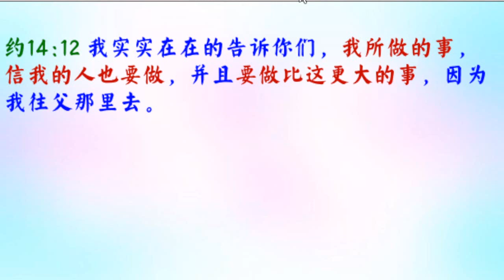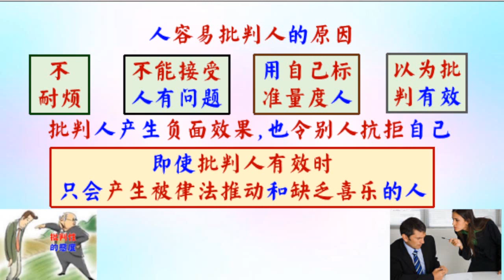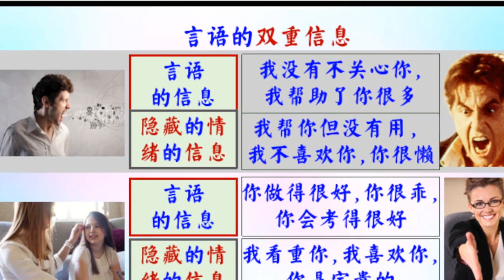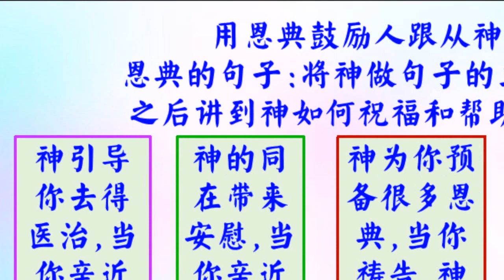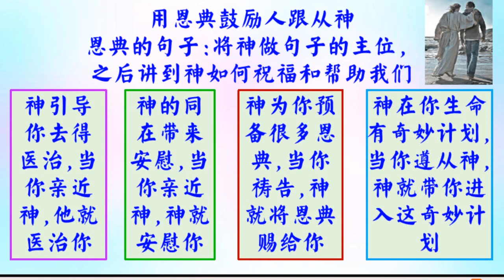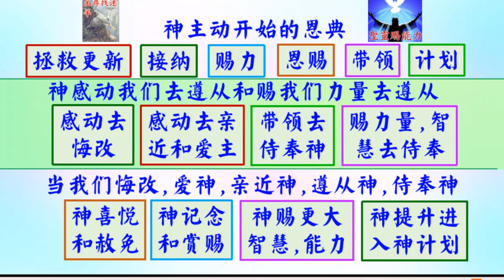神用恩典激励人 - 普通話 - 葉牧師 2024.09.08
神用恩典神用恩典激励人激励人

 1. 與主的關係：怎樣建立與主相愛的關係，怎樣從主的愛得力，怎樣深信神的供應和計劃。
 2. 處理生命：怎樣不被人、罪、負面思想情緒和潛意識、婚姻和生活的問題、和侍奉的問題影響。
3. 進入不同層次的侍奉：侍奉可以由簡單的生活見證，到建立別人的靈命，或進入策略性的侍奉。